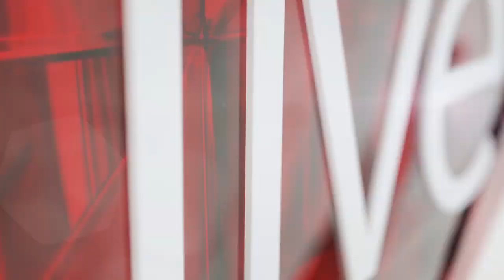Work or get fired-Sports Minister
Minister for Youth and Sports Solomon Dalung went  tough on a contractor during an inspection tour of the National Stadium in Lagos on January 4, 2016.